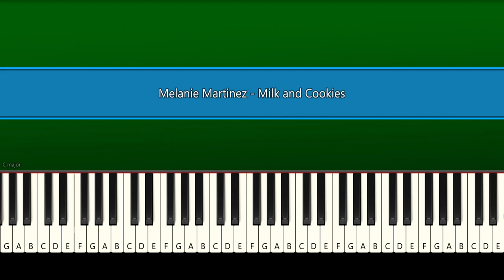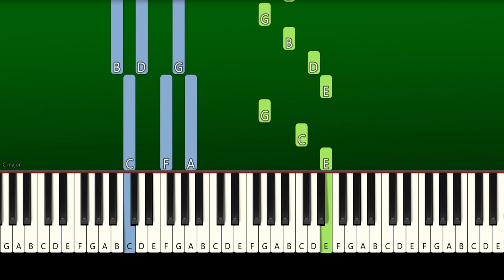Melanie Martinez - Milk and Cookies - Piano Tutorial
► Learn How To Play Melanie Martinez - Milk and Cookies | Piano Tutorial | Piano Cover | Easy Piano Tutorial

🔎 SOCIAL 🔎